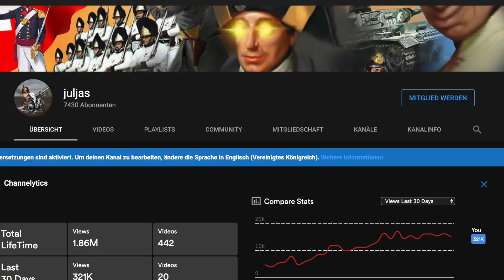Worldbox: Napoleonic War! | Does France stand a Chance?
Finally another Worldbox video, for your worldbox lovers! i hope you enjoy!
follow this channel for more European war 6 1914, world conqueror 4, and general easytech content as well as memes discord and meme content!
Do all that good youtube jazz: liking, subbing smashing the bell button!